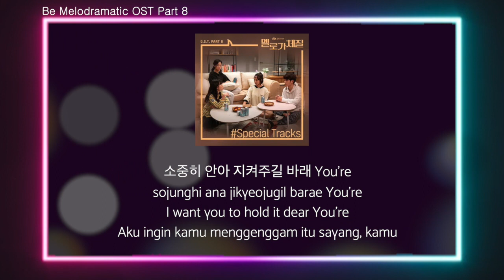Yoon Ji On & Nam Young Joo - Slow Steps (Be Melodramatic OST Part 8) ENGLISH & INDONESIAN LYRICS